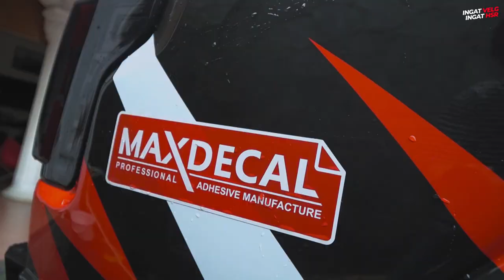Cara Aldhy Rais Pendekatan Dengan Rubi, Ada GIVEAWAY!